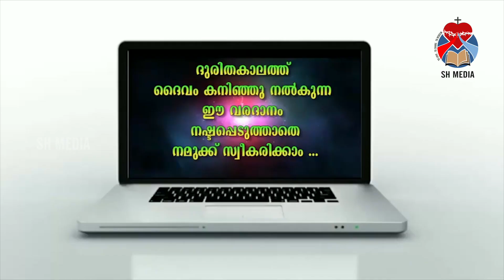ഓൺലൈൻ ക്രിസ്റ്റീൻ ധ്യാനം | S H MEDIA PALA